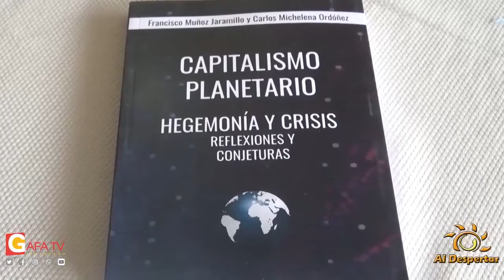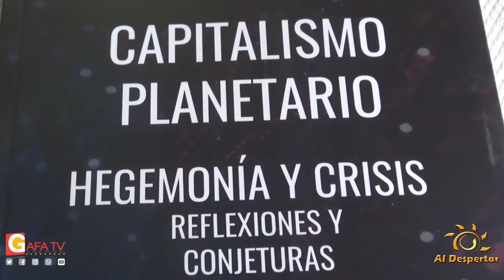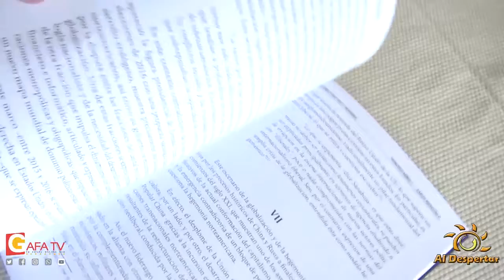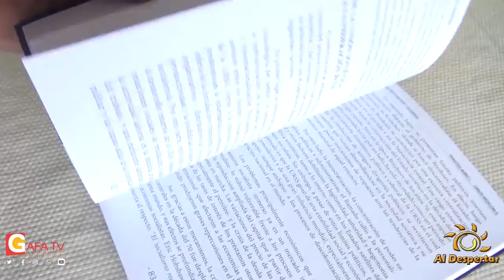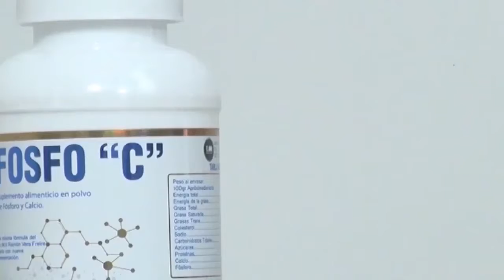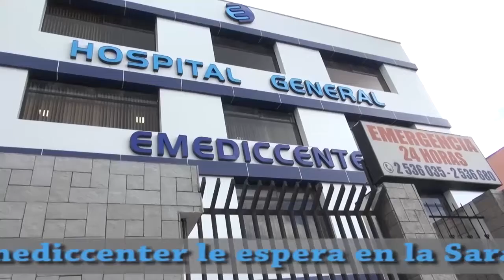AlDespertar El chef Mauricio Taipe ,el Dr. Pablo Serrano , Francisco Muñóz y viajamos Perucho .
AlDespertar Cocina con el chef Mauricio Taipe Altamirano,salud con el Dr. Pablo Serrano Noboa, entrevista con Francisco Muñóz Jaramillo,en conozcamos de cerca visitamos la parroquia de Perucho .
Conductores: Galo Fernando Achig y Cristina Nupán